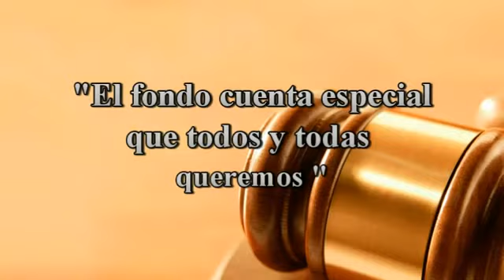Compromiso, seriedad, dignidad y transparencia.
Las Dras. Lizett María Rojas Rovira, Notaria Única de Galapa, Atlántico y María Eloisa Aldana Rodríguez, Notaria Única de Pandi, Cundinamarca, aspirantes a la representación ante el Fondo Cuenta Especial del Notariado, exponen su plan de trabajo.